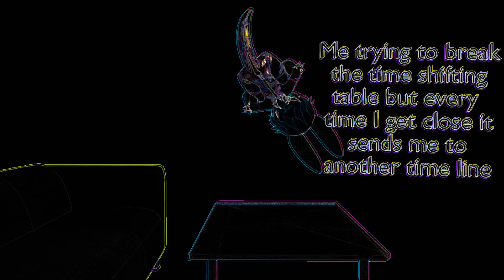Templar body slams a glass table!?!?! (ANIMATION)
Song : Home - We're Finally landing

I've been feeling rather stuck in life. When ever I feel like I am getting close to my goals I tend to look up and see they are always another day away. Always just out of reach. Its really disheartening.